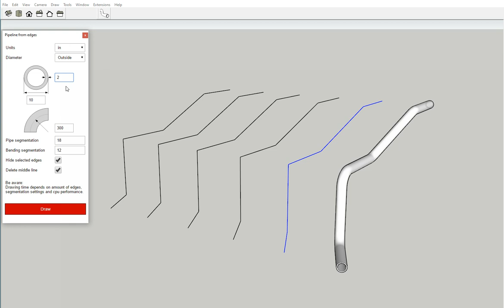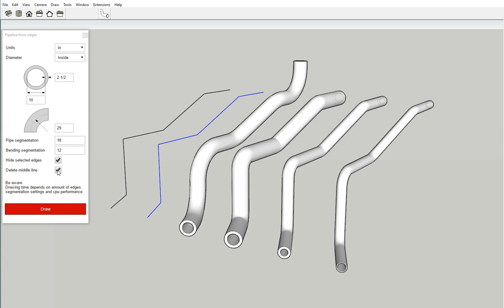Sketchup Extension: Pipeline from edges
This SketchUp plugin / extension creates a pipeline with bent corners on selected edges.